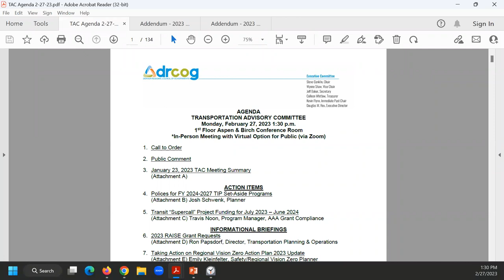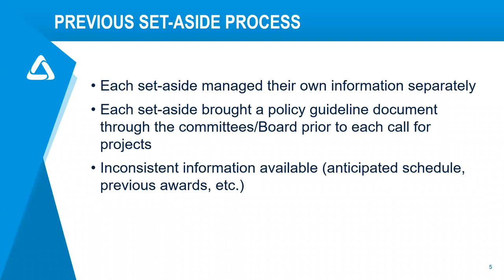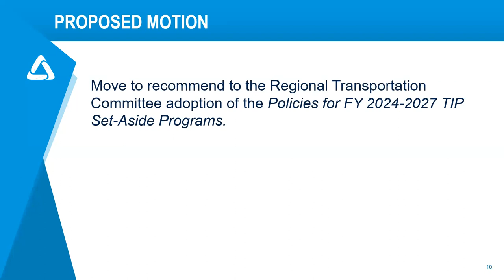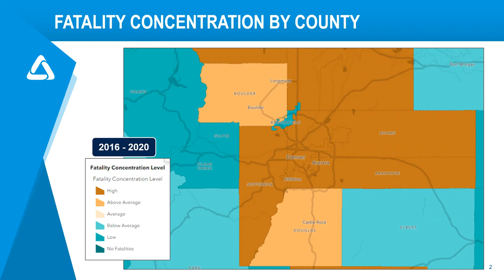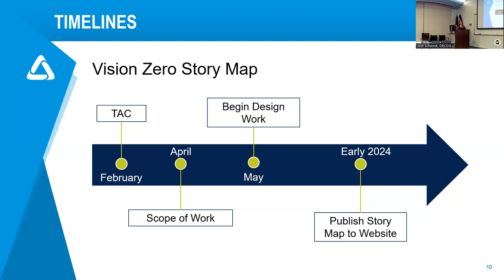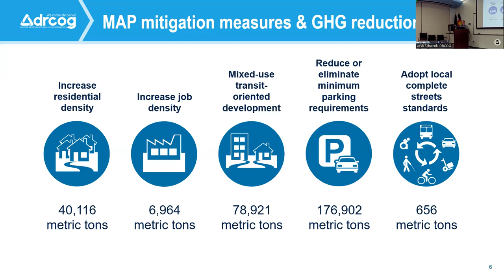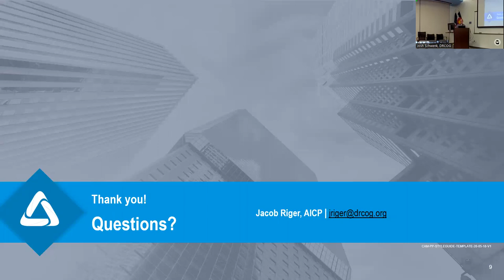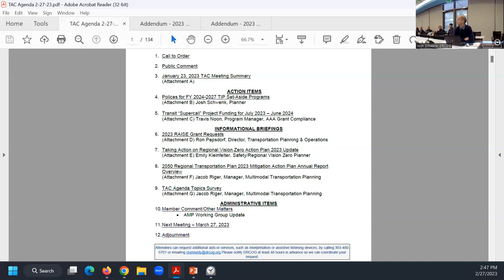Denver Regional Council of Governments Transportation Advisory Committee | Feb. 27, 2023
The complete audio and visual recording from the DRCOG Transportation Advisory Committee held on February 27, 2023.